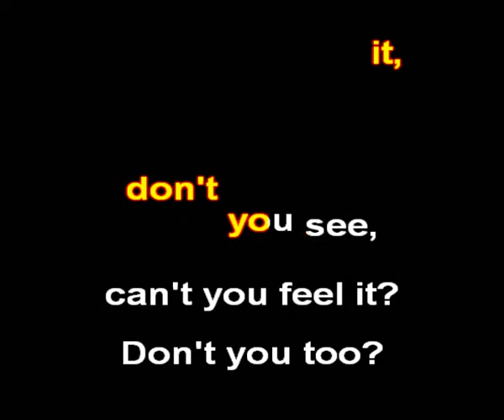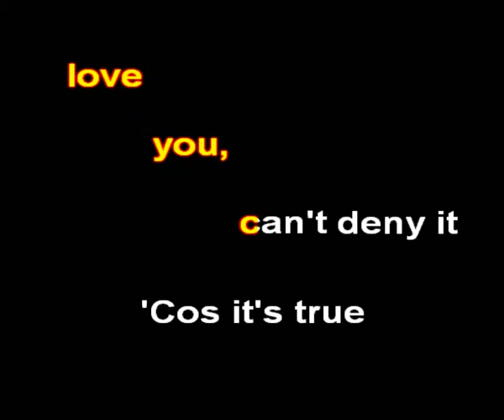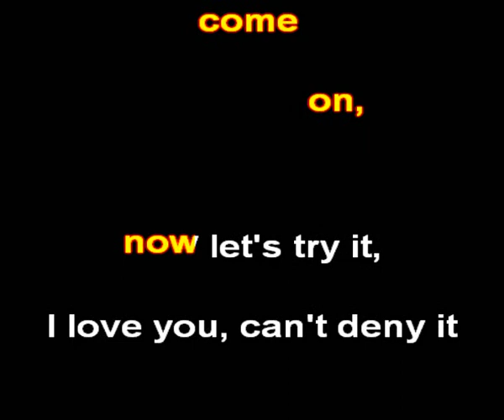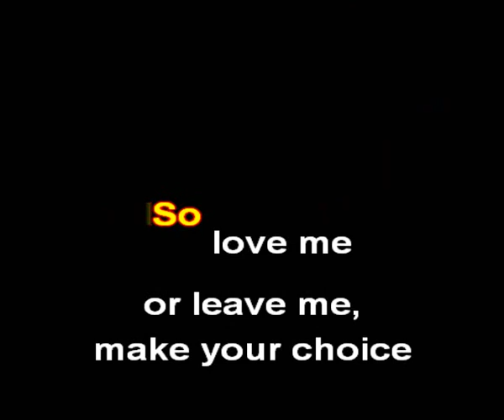ABBA - I Do, I Do, I Do